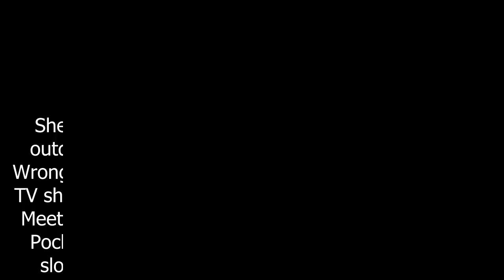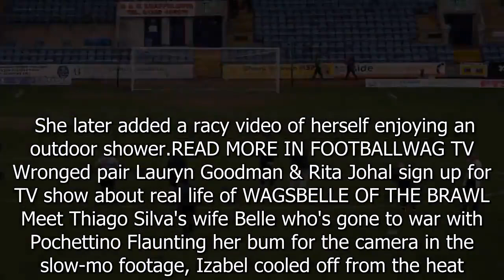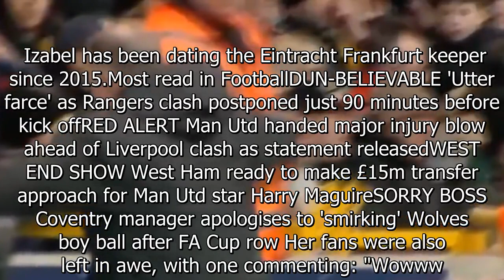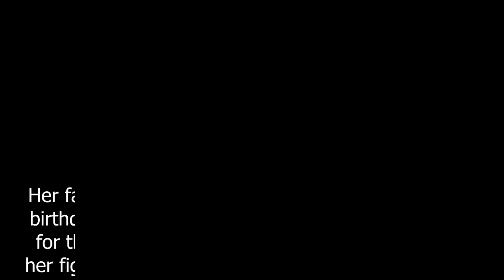Izabel Goulart wears ridiculously tiny bikini and declares 'it's tan o'clock'